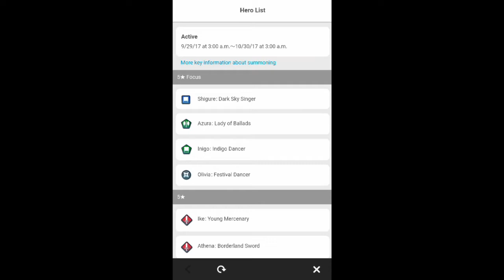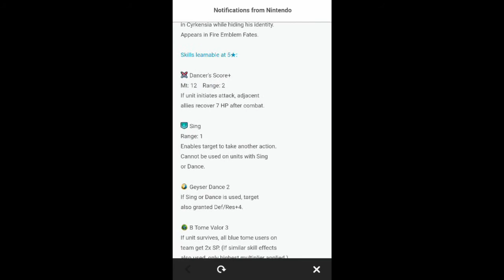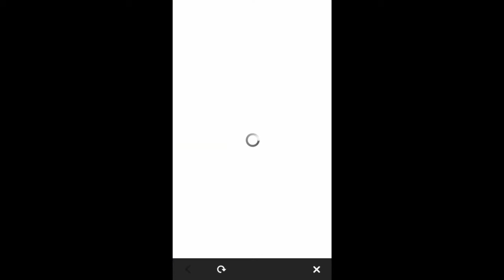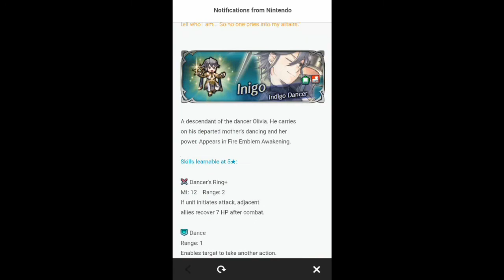Fire Emblem Heroes Special Dancer 200 Orb Summon